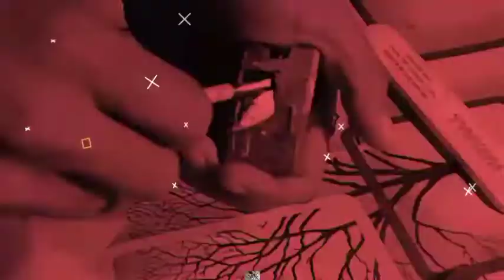Lithuania battery cutting|| don't try Home